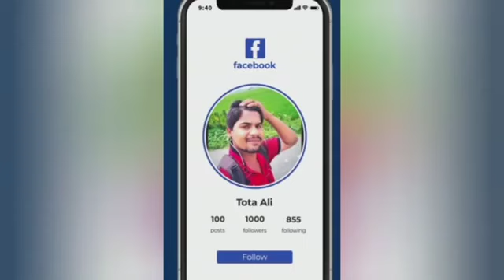tare gali sa ghar chor ka dosra mohala ma lalia urdu song roi na ja yad mare i na